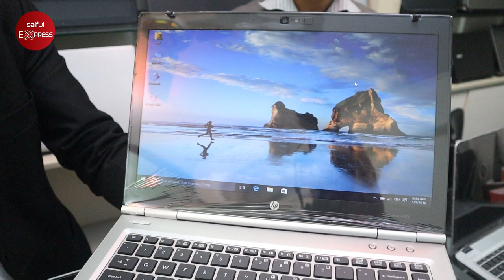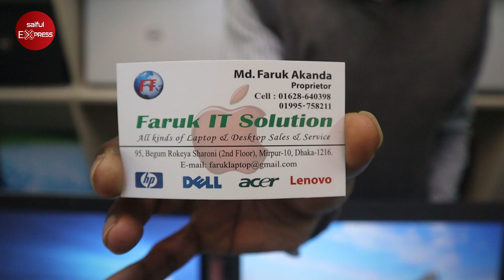মাত্র ১৩৮০০ টাকায় i5 ল্যাপটপ 💻 Best Used Laptop Price In BD 2020 || Saiful Express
Shop Address: Faruk IT Solution
Chowrongy Market, 2nd floor, Mirpur-10, Dhaka - 1216

hp laptop price in bd 2019

samsung laptop price in bd

asus laptop price in bd

dell laptop price in bd

lenovo laptop price in bd

walton laptop price in bd

dell laptop price in bd 2019

hp core i5 laptop price in bangladesh 2019

hp core i5 laptop price in bangladesh 2018

dell laptop price in bangladesh 2019

hp core i3 laptop price in bangladesh 2019

hp core i5 8th generation laptop price in bangladesh 2019

hp laptop core i5 8gb ram price in bangladesh

dell core i5 laptop price in bangladesh 2019

dell core i5 laptop price in bangladesh 2017

dell core i3 laptop price in bangladesh 2018